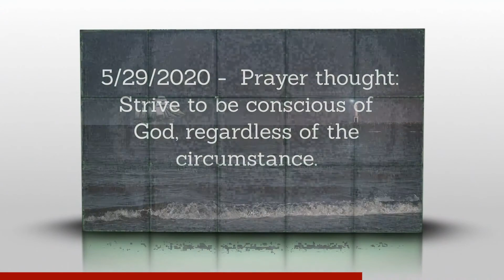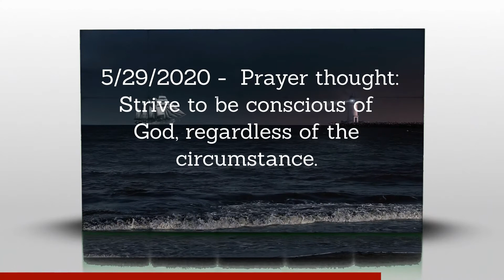May 29...2020 Daily Devotion by Pastor Todd